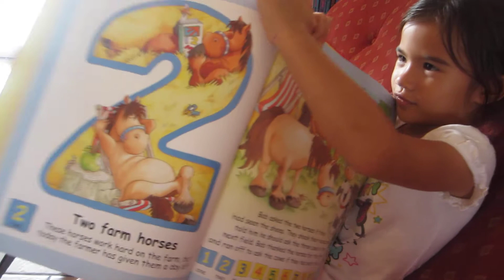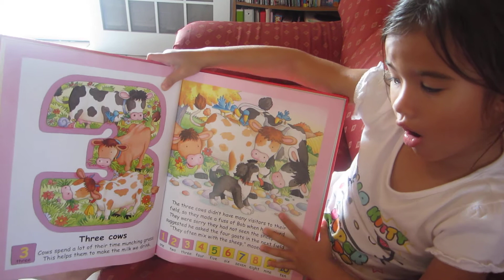Eva read a story 11-12-11 001.MOV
It not too bad for 5 and half year old reading!!